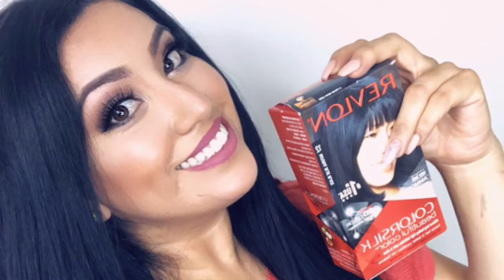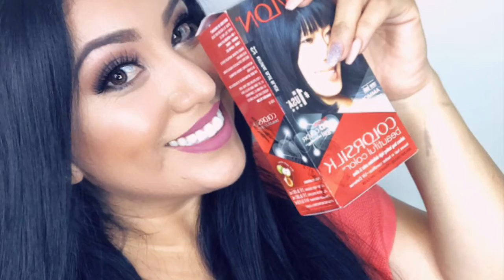Pasos Muy Fáciles De Cómo Pintar Tu Pelo Con 4EVERSEXY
Pasos muy Fáciles de cómo pintarte tu pelo tu misma